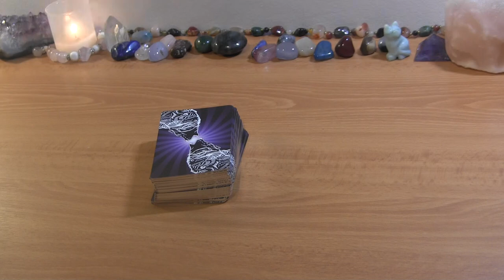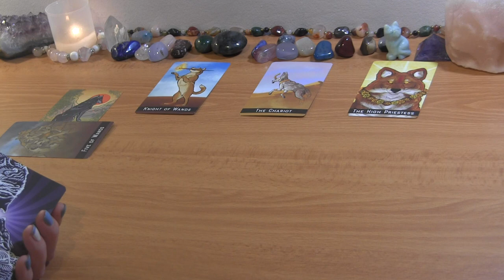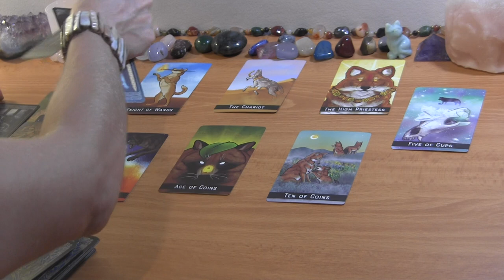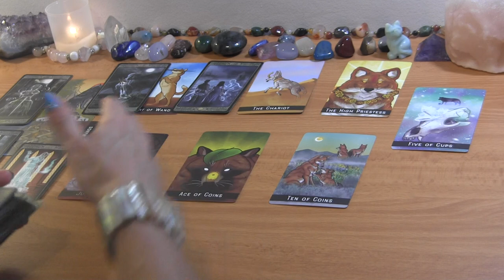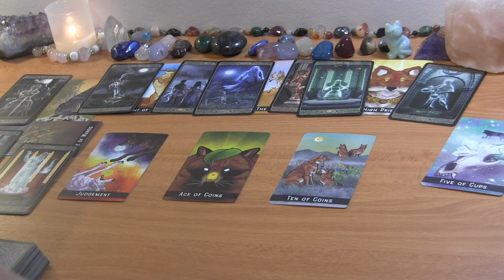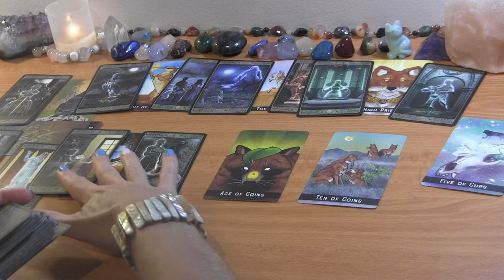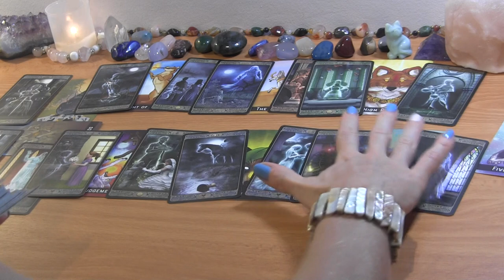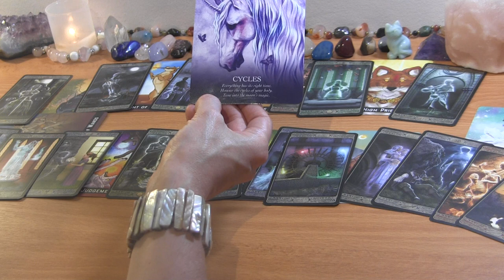SCORPIO SEPTEMBER: You Had Your Hopes Up, Now a Crisis Brings Them Back ❤️ Love Reading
SCORPIO SEPTEMBER TAROT LOVE READING

PERSONAL TAROT READING OPTIONS:
1.  BASIC READING ~30min $65
2.  EXTENDED READING ~45min $80
3. MINI-READING ~20min $50

  1. Reading option
  2. Your and your partner's first names, FULL DOBs  and current countries (if known)
  3. Description of situation (including if there is a 3rd party element to look into) + any questions
  4. Recent photos optional